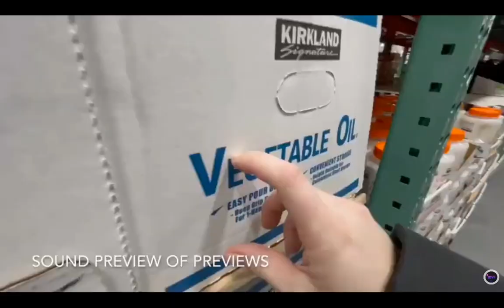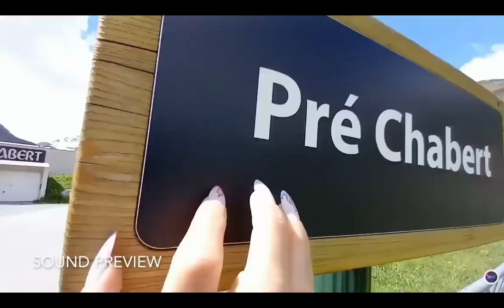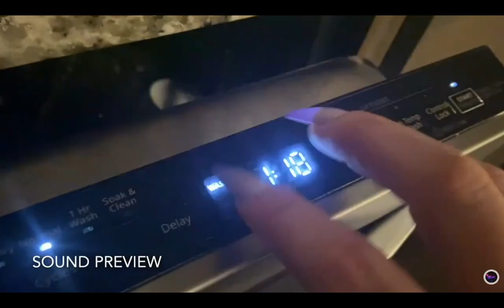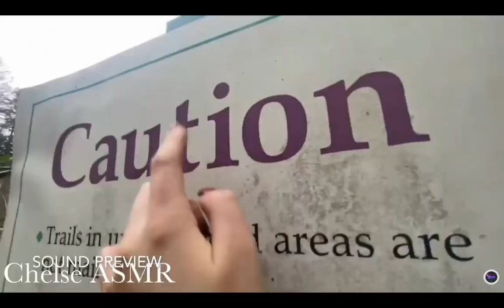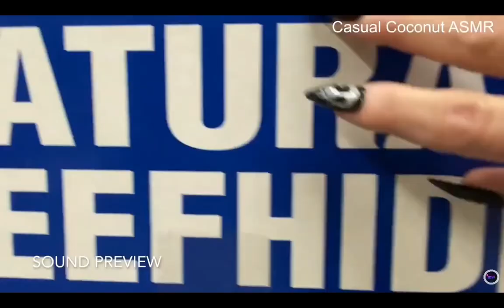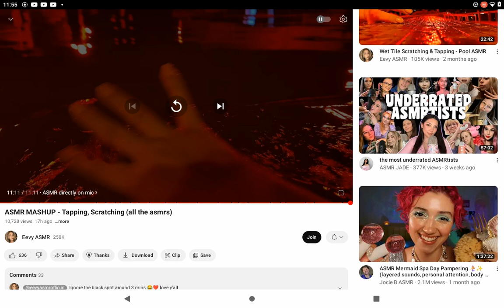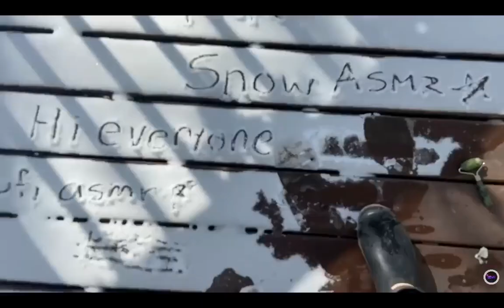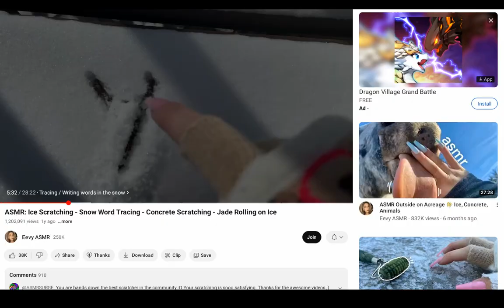asmr asmr foryou